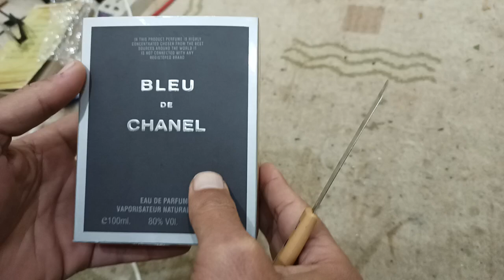Unboxing of blue de chanel clone perfume by smart